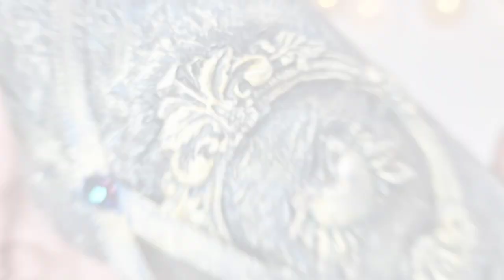Vintage Bottle Art with Clay: Easy and Affordable DIY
In this DIY tutorial video, learn how to make vintage bottle art using clay. With simple and affordable materials, you can transform ordinary bottles into unique decorative pieces. Follow along as we guide you through the step-by-step process of molding and painting the clay onto the bottles. Perfect for those who love rustic and vintage decor, this project is easy and fun to do. Start creating your own bottle art today!

You'll need just a few supplies to get started, including air-dry clay, paintbrushes, acrylic paint, and, of course, some empty glass bottles. Our easy-to-follow instructions will show you how to create a beautiful textured surface on your bottles using the clay, and how to paint and distress them to achieve a vintage look.

This project is perfect for beginners or experienced crafters looking for a fun and unique way to upcycle old bottles. It's a great way to add some personality and charm to your home decor or to create a thoughtful handmade gift for someone special.

So grab your supplies and join us for this fun and creative project!